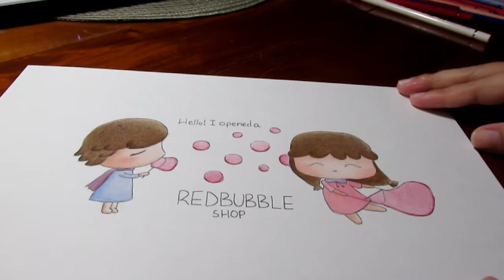I Opened a Redbubble Shop!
Got little upgrades and opened a Redbubble shop!